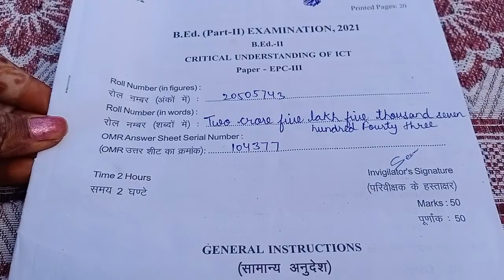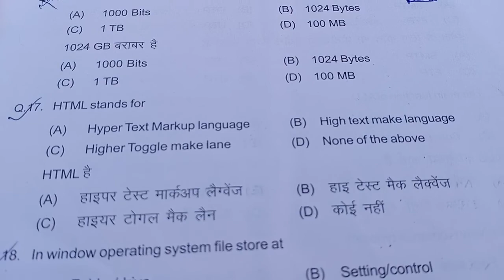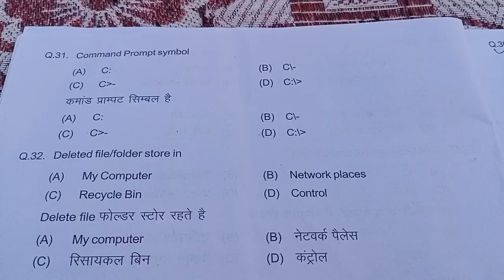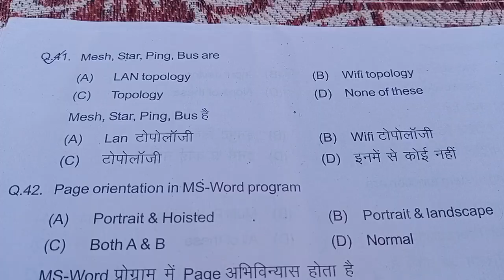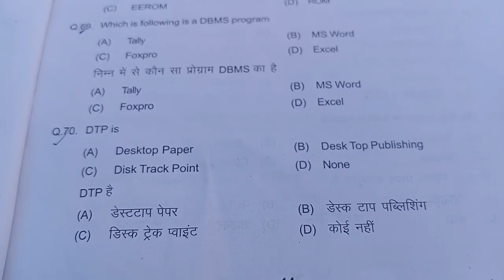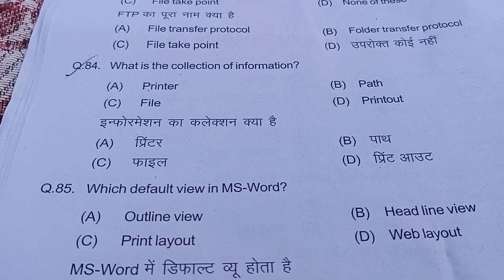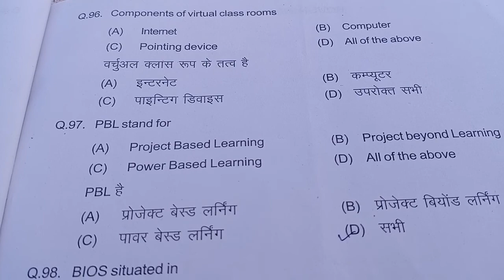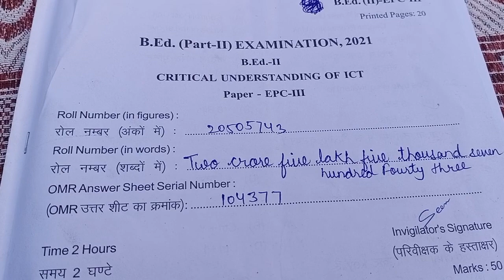b.ed (part - 2) exam paper/ Critical Understanding of ICT